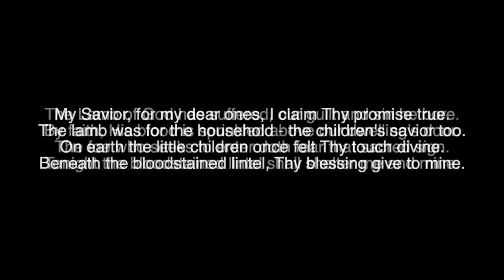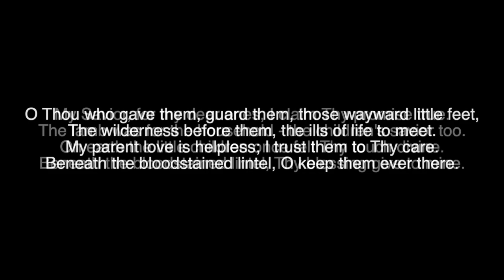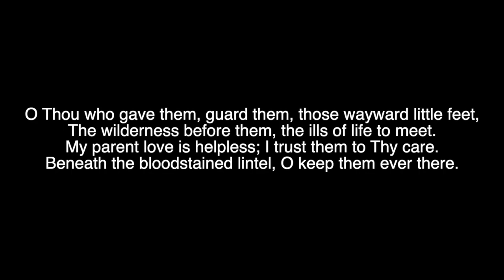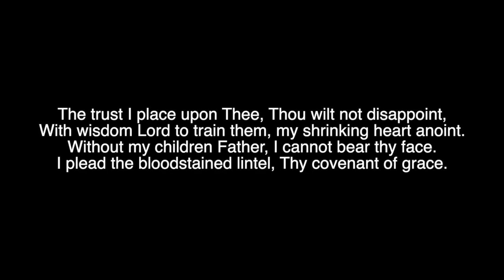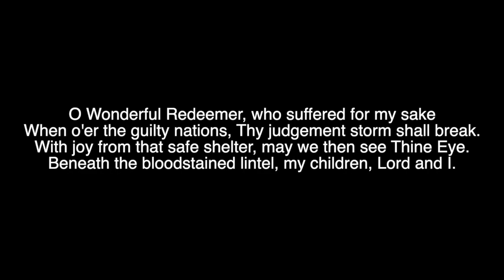Beneath The Blood Stained Lintel (Beneath the Cross of Jesus Tune) Lyric Video